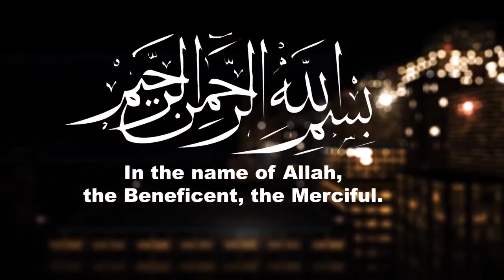Heroes of Islam - Sh. Shady Alsuleiman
Muslims of the 21st century have lost their identity! We look at Justin Bieber, 50 Cent, Snoop Dogg, and Hollywood for inspiration. The people who are of the most hated in the sight of Allah have become those we want to be like. On one hand we have the Heroes of Islam as Muhammad SAW and his followers Abu Bakr Assidiq, Umar Ibn al-Khattab, Uthman Ibn Affan, Ali Ibn Abi Talib and many more. On the other hand we have the kuffar who are calling us to disobey Allah. Still we chose to love, admire and look up to these individuals who are hated in the sight of Allah for the evil and corruption they spread on His earth. And we know nothing about the Heroes of Islam. Yo Muslims! Wake up! Come back to the deen of islam with Shaykh Shady Alsuleiman!
(English)

Muslimer i det 21. århundre har mistet sin identitet! Vi ser på Justin Bieber, 50 Cent, Snoop Dogg, og Hollywood for inspirasjon. De menneskene som er av de mest forhatte i Allahs syn er blitt de vi ønsker å etterligne. På den ene siden har vi heltene av islam som Muhammed SAW og hans tilhengere Abu Bakr Assidiq, Umar Ibn al-Khattab, Uthman ibn Affan, Ali ibn Abi Talib og mange flere. På den annen side har vi kuffar som kaller oss til å være ulydige mot Allah. Likevel velger vi å elske, beundre og ser opp til disse personene som er forhatt i Allahs syn pga. ondskapen og korrupsjonen de sprer på Hans jord. Og vi vet ingenting om heltene av islam. Yo muslimer! Våkn opp! Kom tilbake til deen al-islam med Shaykh Shady Alsuleiman!